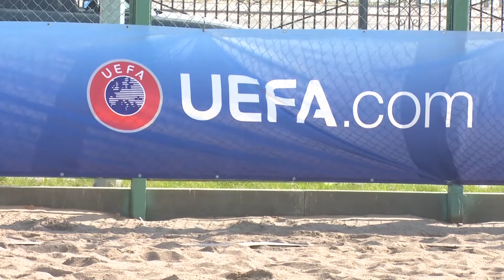Голы с бронзовым отливом! "Малайсары" - "Капшагай-М" - 10:2. Ребята с нашего села!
Дебютанты чемпионата РК завоевали бронзовые награды.

Результативным получился премьерный старт в национальном первенстве Казахстана сельского футбольного клуба "Малайсары".

Идея учредить в небольшом казахском поселке пляжный аналог грозной команды из немецкой деревни "Хоффенхайм" принадлежит капитану футбольного клуба "Малайсары" из одноименного села Самату Искакову.

Пока команде приходится выступать в Капшагае, но энтузиаст развития пляжного футбола вынашивает планы по строительству в родном ауле стандартной площадки, а также участию "Малайсары" в Суперкубке РК.

Примечательно, что кроме пляжного дебюта, в этом сезоне "Малайсары" впервые сыграл в Казахстанской Лиге чемпионов среди любительских команд. Не исключается и тот факт, что в перспективе состоится выход сельчан и на международную арену.

Что касается победы "Малайсары" в матче за бронзу чемпионата РК, то успех, пусть заявивших о себе недавно, но уже опытных селян над молодежным составом футбольного клуба «Капшагай» состоялся как вполне ожидаемый.
Чемпионат РК по пляжному футболу. III тур. Третий игровой день.

"Малайсары" (Алм.обл.) – "Капшагай-М" (Алм.обл.) - 10:2 (3:1, 3:1, 4:0).

Голы: Самат Искаков, 2 (1:0); Кайрат Талгатулы, 4 (1:1); Самат Искаков, 8 (2:1); Нурдаулет Болатбек, 12 (3:1); Ернар Каденов, 13 (4:1); Ернар Каденов, 17 (5:1); Саят Ашимов, 22 (6:1); Талгат Кайратулы, 24 (6:2); Нурдаулет Болатбек, 25 (7:2); Самат Искаков, 27 (8:2); Айбек Магауя, 31 (9:2); Ернар Каденов, 33 (10:2).

Судьи: Павел Валяев, Нурбол Аббасов.

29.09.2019. Капшагай, Спорткомплекс пляжных видов спорта.

Потрясающие по красоте голы, острые моменты, а также эксклюзивные интервью участников матча и экспертов смотрите в прилагаемом видеоматериале.